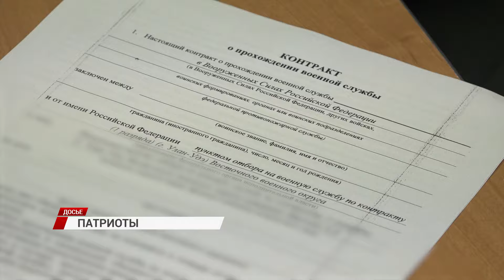Жители Бурятии продолжают показывать свой патриотизм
Например, в Улан-Удэ члены ТОСа «Перспектива» организовали швейный цех, где изготавливают вещи для участников СВО и собирают гуманитарную помощь.